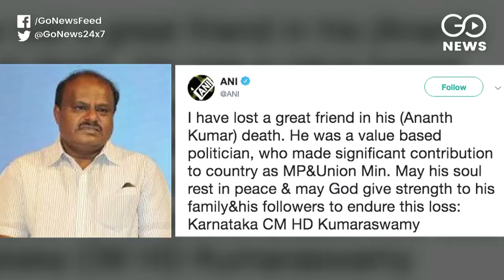Union Minister Ananth Kumar Is No More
Union Minister for Parliamentary Affairs and Chemicals & Fertilizers Ananth Kumar died of cancer at 59 in Bengaluru this morning